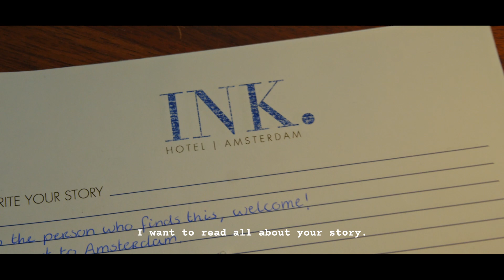INK Hotel Amsterdam - MGallery / Story 1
To the person who finds this, welcome...